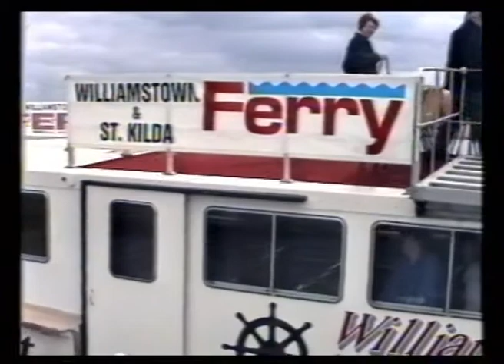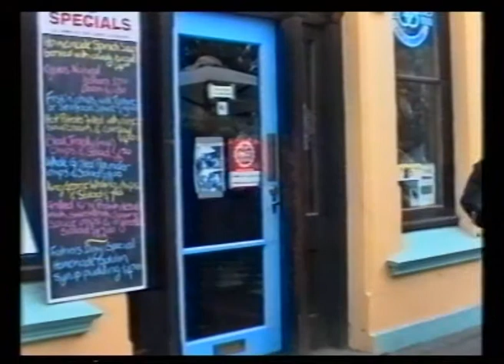Transit - Williamstown Ferry (1998) (HQ)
Jacqueline Shields interviewed Mark Davy about the Williamstown Ferries that operate from the City to Williamstown and also St.Kilda to Williamstown.  We also take a ride on board both services and take a look around
Williamstown!

Williamstown Bay & River Cruises operates the two ferry services at various times during the year.